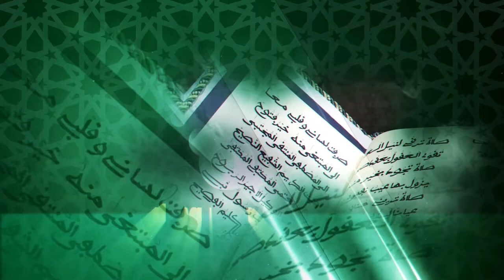discours s Mountakha khalif g des moueides